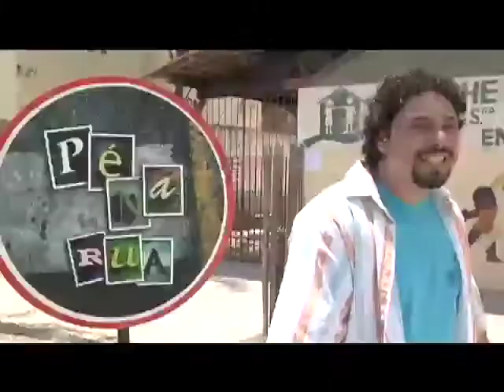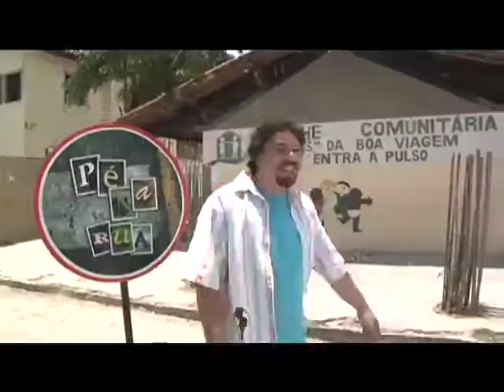PE NA RUA PROGRAMA 13 BLOCO 01